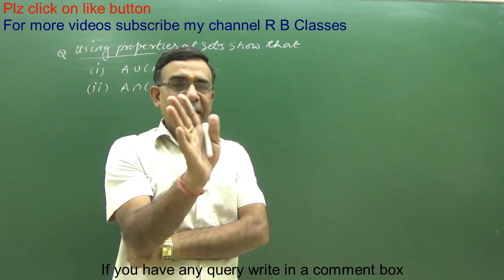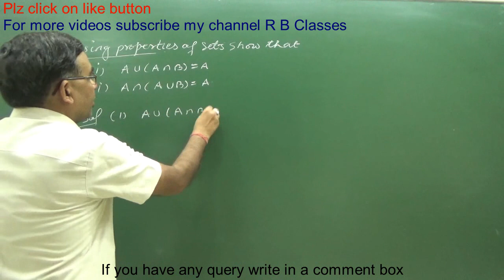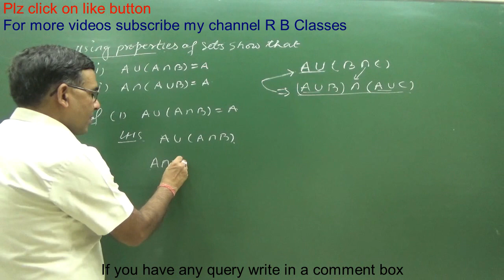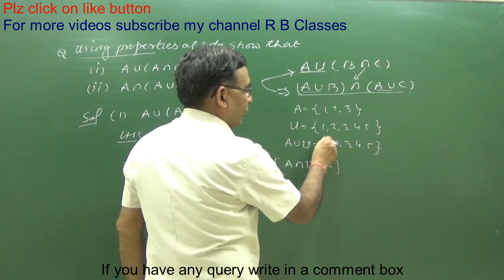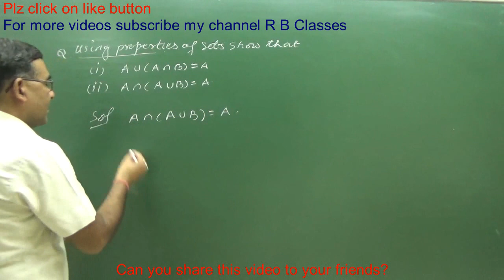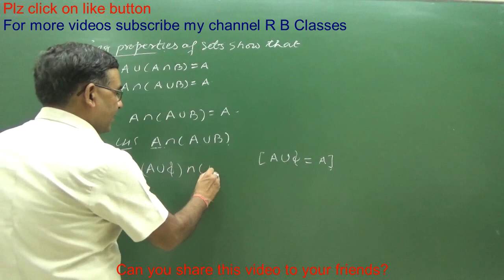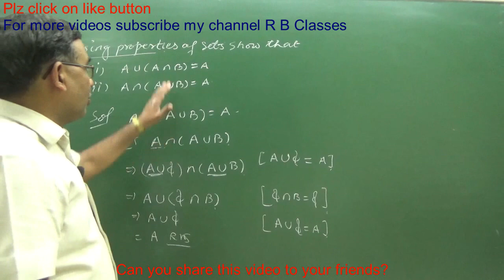Class 11 Maths NCERT Text Book Miscellaneous Exercise On Chapter 1 Question 9CBSE 2019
R B Class
Mathura UP